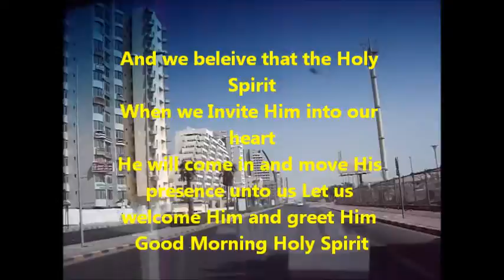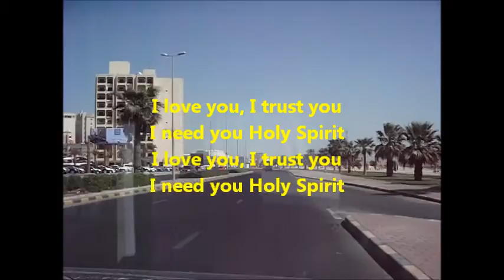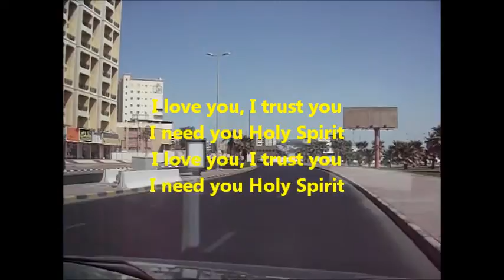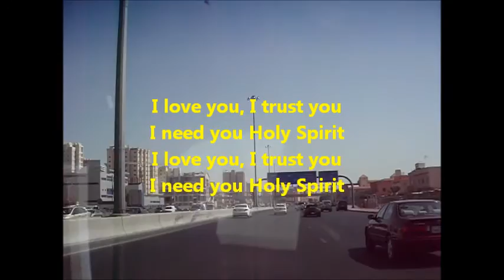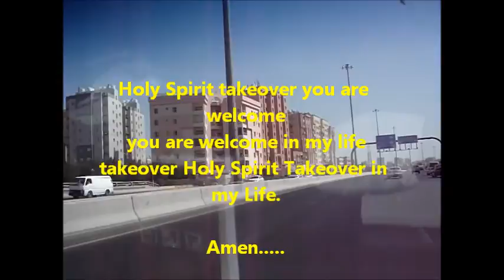"Good Morning Holy Spirit" with Lyrics by Bro. Rex D. America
Original Composition of Bro. Rex D. America